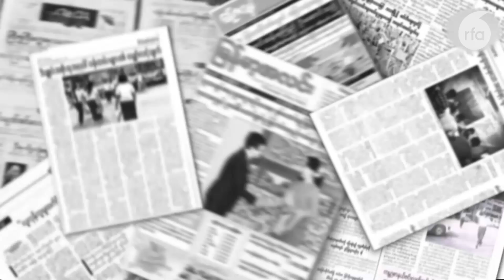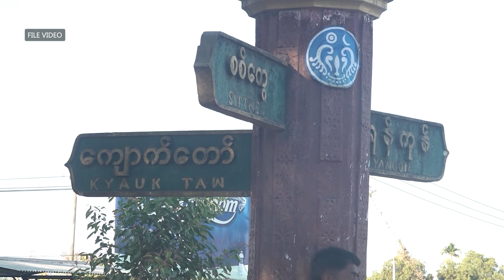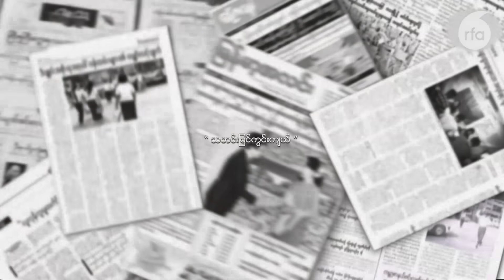အာဆာကို စစ်ကောင်စီ အသုံးချနေသလား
"သတင်းမြင်ကွင်းကျယ်"
■ အခုအချိန်မှာ ရခိုင်ပြည်နယ်ဟာ စစ်ပွဲတွေနဲ့ ခပ်လှမ်းလှမ်းမှာ ရှိတယ်ဆိုပေမဲ့ စစ်ကောင်စီနဲ့ ရက္ခိုင့်တပ်တော် AA တို့ရဲ့ အားပြိုင်မှုတွေ ရှိနေပါတယ်။ ဒီအားပြိုင်မှုမှာ နယ်ရုပ်တစ်ရုပ်အနေနဲ့ ပါ၀င်နေတာကတော့ ရခိုင်ရိုဟင်ဂျာလွတ်မြောက်ရေးတပ်မတော် အာဆာဖြစ်ပါတယ်။ အာဆာကို စစ်ကောင်စီက ကျောထောက်နောက်ခံ ပေးထားတယ်ဆိုတဲ့ ပြောဆိုမှုတွေလည်း ရှိပါတယ်။ ဒါပေမဲ့ စစ်ကောင်စီဟာ သူကိုယ်တိုင်အကြမ်းဖက်အဖွဲ့ အဖြစ်သတ်မှတ်ထားတဲ့ အာဆာကို ပြန်ပြီး အထောက်အပံ့ပေးနေရင် သမိုင်းလှမှာ မဟုတ်ဘူးလို့ သုံးသပ်သူတွေက ဝေဖန်ပါတယ်။ ဦးတင်အောင်ခိုင် တင်ပြထားပါတယ်။